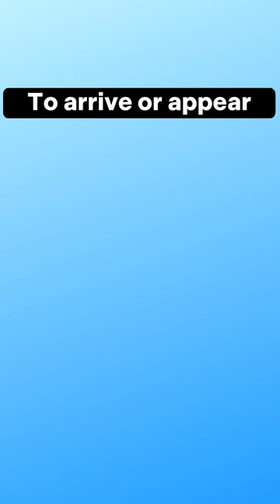Short English Lessons To Help You Improve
10 minutes of Short Lessons Easy To Learn Grammar,  Vocabulary, Idioms and much more. These bitesize lessons are a great way for you to learn and remember.